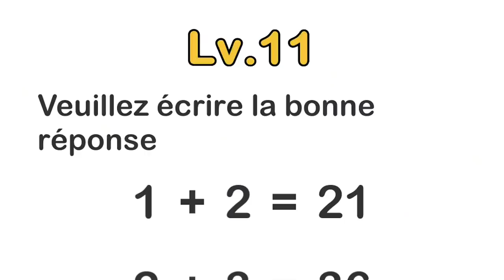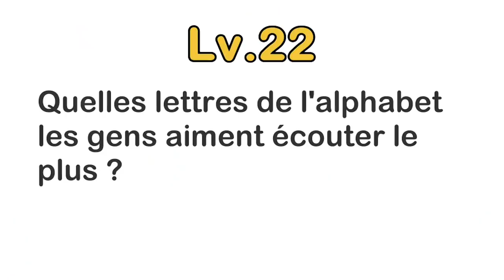SEUL UN GÉNIE RÉSOUDRA CES ÉNIGMES